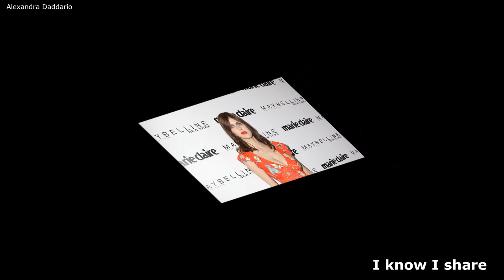Top 20 most beautiful images of Alexandra Daddario and cutest eyes - I know I share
Alexandra Daddario, Age: 32. Birthplace: New York City, USA, New York.
Alexandra Anna Daddario is an American actress. She is known for playing Annabeth Chase in the Percy Jackson film series, Blake Gaines in San Andreas, and Summer Quinn in Baywatch
Source: Wiki
Images source: Public domain in google safety image

Once We have received your message and determined you are the proper owner of this content we will have it removed, for sure.